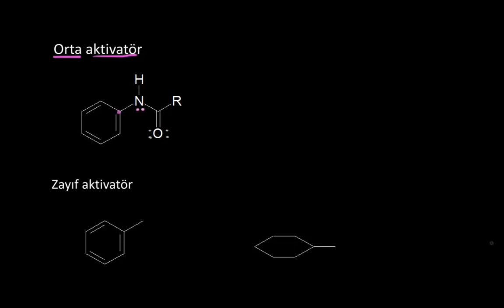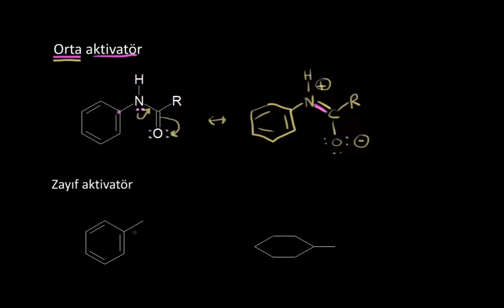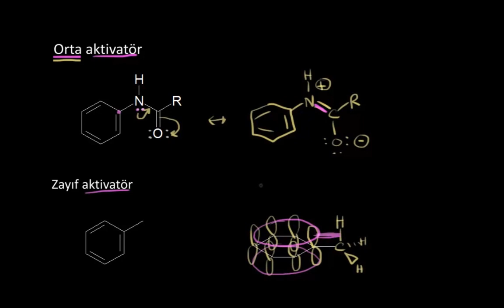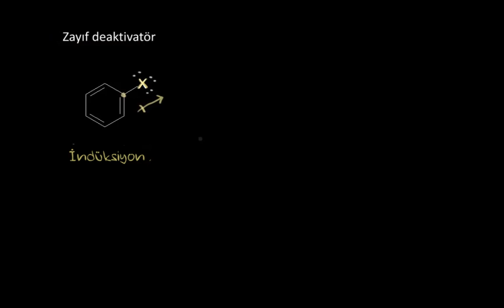Orto-Para Yönlendiriciler: 3 (Fen Bilimleri) (Organik Kimya)